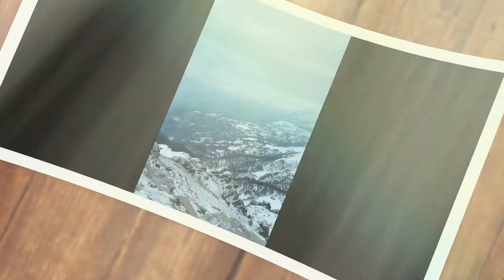KEDARKANTHA SUMMIT | NIGGHT TREKKING | EXTREME WEATHER | KEDARKANTHA VLOG PART-VIII | DAY 6 | FALL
WHY DID I CHOSE SLEEPER COACH ? 😭😭 KEDARKANTHA VOG PART -I | DAY 1 | KOLKATA TO NEW DELHI | VLOG

CLIMBED THE TALLEST MINARET OF JAMA MASJID | KEDARKANTHA VOG PART -II | DAY 2 AT DELHI | DELHI 6

1st JAN NIGHT IN HIMALAYAN SNOW CAMP | KEDARKANTHA VLOG PART- IV | TREK STARTED FROM SANKRI | DAY 4

SANKRI TO JUDA KA TALAB | COMPLETE TREKKING | VIRTUALL TREKKING l KEDARKANTHA VLOG PART- V | DAY 4

JUDAKA TAAL BASECAMP TO JUDAKA TAAL TREKKING | HOW TO USE CRAMPON l KEDARKANTHA VLOG PART-VI | DAY 5

JUDA KA TAAL TO KEDARKANTHA BASE CAMP TREKKING | SNOWFALL CAMP l KEDARKANTHA VLOG PART-VII | DAY 5

Hello Everyone welcome to Rydo Miles.
In Rydo Miles I keep on making interesting lifestyle Vlogs.
I am a travel freak, gadgets lover and a crazy Rider.
And I keep on modifying my Motorcycle.

Every single week I gotta upload new videos for you and can assure you that you'll be entertained by my contents.

I would be glad if you can find a minute for me to suggest me so that i can improve my next videos, so please let me know your suggestion in the comment below.

This particular video is about:
This video is the Part VIII of my Kedarkantha Vlog. In this video I have covered a complete virtual trekking experience of Kedarkantha Base Camp to Kedatkantha Summit. Extreme Weather. Snow everywhere. Heavy snowfall camping. The  journey has been documented in this short video.